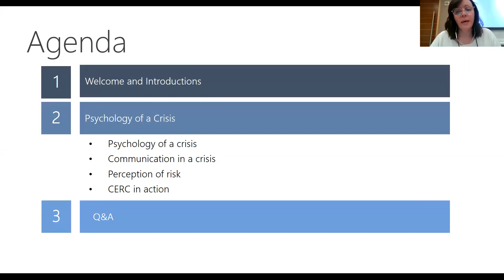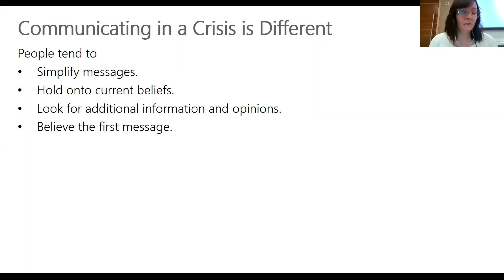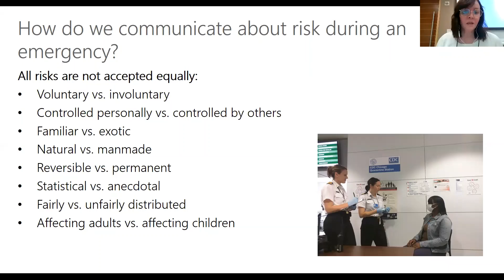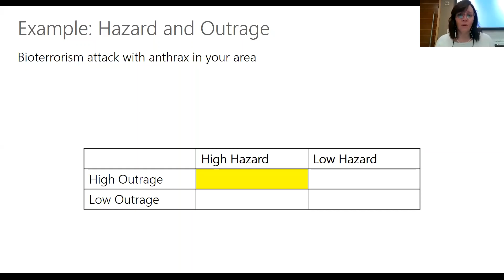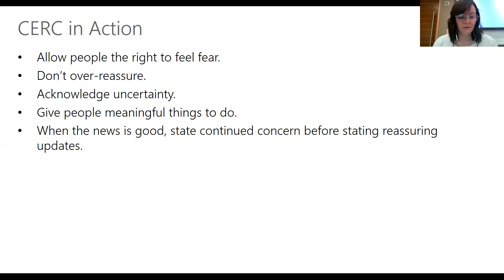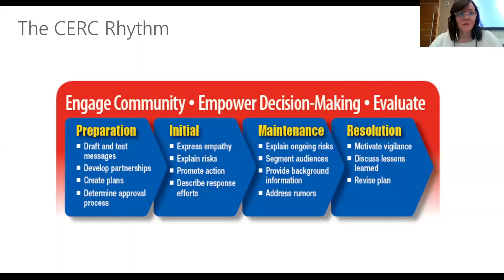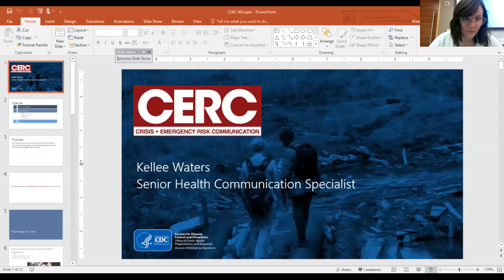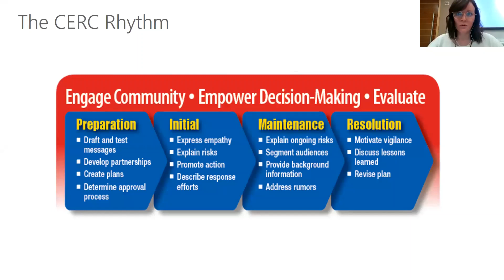CDC’s CERC: Psychology of a Crisis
CDC’s CERC webinar, Psychology of a Crisis, addresses how people process information differently during a crisis. We’ll examine the psychological barriers to communication that tend to emerge in crises, factors that impact perception of risk, and how to build trust to communicate more effectively.